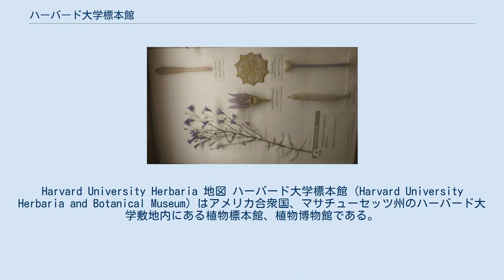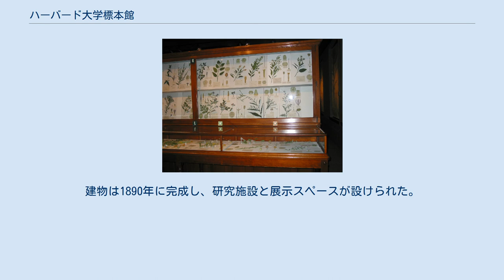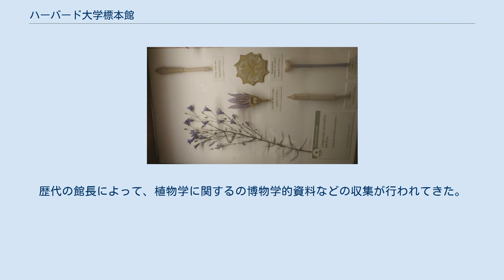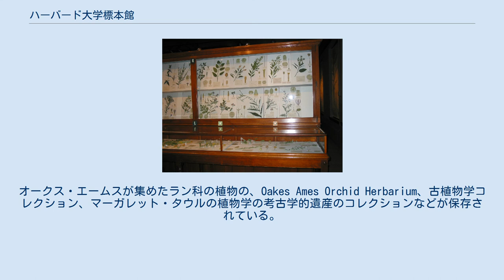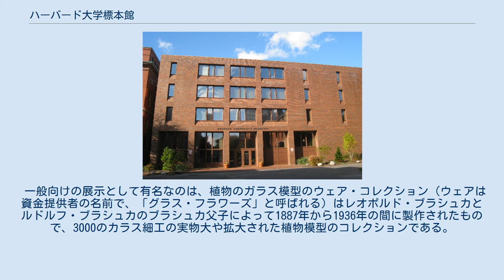ハーバード大学標本館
Harvard University Herbaria 地図 ハーバード大学標本館（Harvard University Herbaria and Botanical Museum）はアメリカ合衆国、マサチューセッツ州のハーバード大学敷地内にある植物標本館、植物博物館である。
鉱物学地質学博物館、比較動物学博物館とともにハーバード大学自然史博物館を構成している。
ピーボディ考古学民族学博物館とは建物が物理的につながっている。
 1842年にエイサ・グレイによって設立され、500万の標本を所有する世界有数の植物標本館で、大学の標本館としては世界最大である。
Gray Herbarium Index を管理し、植物の種や、植物学者、文献のデータベースとなっており、グレイが引退するまで、アメリカ合衆国の植物研究の中心であった。
 植物博物館は1858年に設立され、当初、栽培植物博物館（Museum of Vegetable Products）の名称で、有用植物を中心にした学際的研究のために設立された。
王立植物園園長のウィリアム・ジャクソン・フッカーから寄付された展示品を中心に設立され、初代館長はジョージ・グーデールが務めた。
建物は1890年に完成し、研究施設と展示スペースが設けられた。
歴代の館長によって、植物学に関するの博物学的資料などの収集が行われてきた。
オークス・エームスが集めたラン科の植物の、Oakes Ames Orchid Herbarium、古植物学コレクション、マーガレット・タウルの植物学の考古学的遺産のコレクションなどが保存されている。
 一般向けの展示として有名なのは、植物のガラス模型のウェア・コレクション（ウェアは資金提供者の名前で、「グラス・フラワーズ」と呼ばれる）はレオポルド・ブラシュカとルドルフ・ブラシュカのブラシュカ父子によって1887年から1936年の間に製作されたもので、3000のカラス細工の実物大や拡大された植物模型のコレクションである。